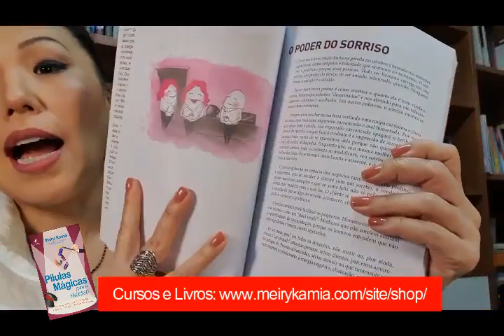Sou risonha demais, isso incomoda as pessoas? - Meiry Kamia responde No. 291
* Palestras Impactantes e Treinamentos para Empresas – foco em Mudança de Comportamento

MENTORIA ONLINE com a psicóloga MEIRY KAMIA
* Elimine “travas” inconscientes e comportamentos sabotadores, como: timidez, insegurança, medo do julgamento alheio, etc.
* Realize mudanças profissionais significativas.
* Enfrente desafios e desenvolva habilidades fundamentais para seu sucesso: comunique-se com segurança, desenvolva assertividade, iniciativa, inteligência emocional, amplie rede de clientes, etc.